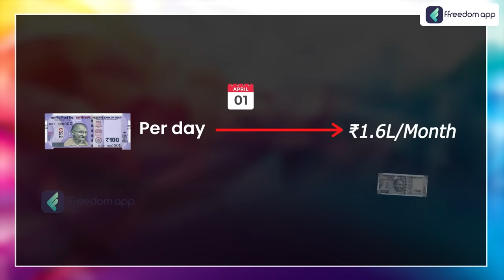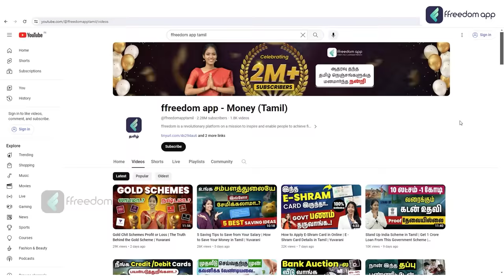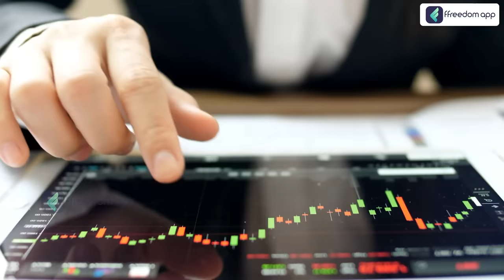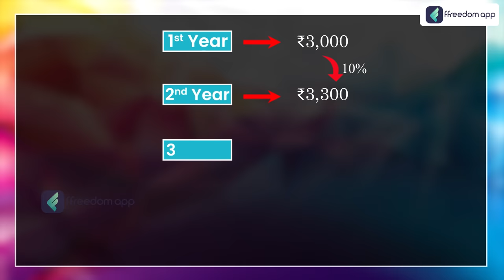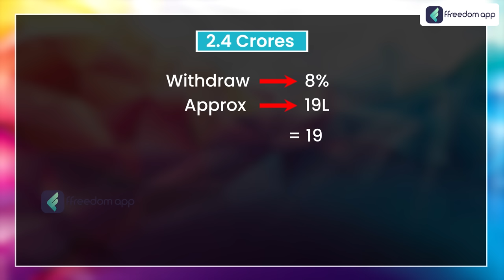Investment Planning in Tamil | Invest Rs 100/day and Get 1.6L/month | Best Way to Invest in SIP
In this video, we reveal a smart investment strategy where you can invest just Rs 100/day and potentially earn Rs 1.6 lakh per month. Discover the steps, tips, and financial insights needed to achieve such impressive returns. Whether you're new to investing or looking for ways to maximize your savings, this video provides a detailed guide to help you on your financial journey.